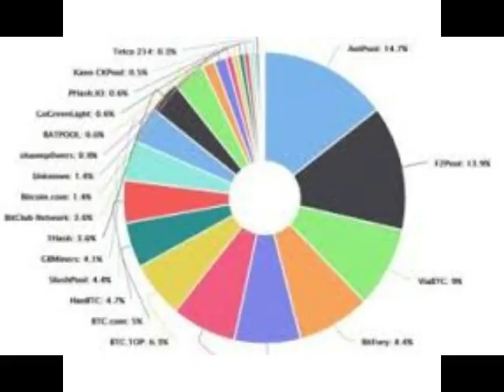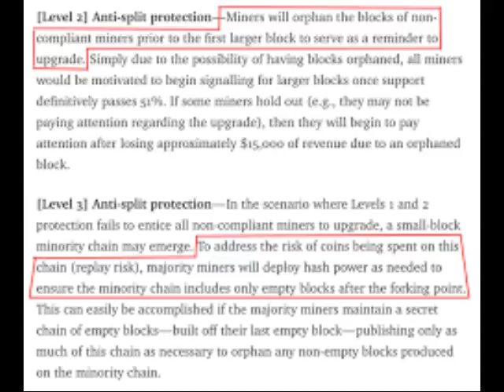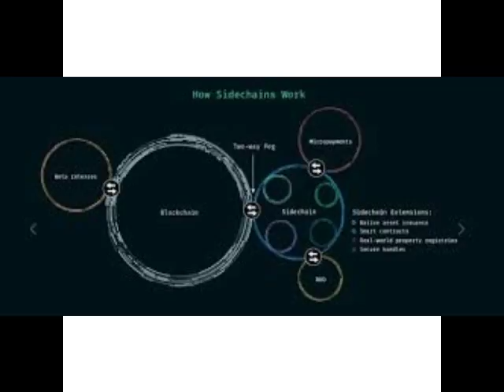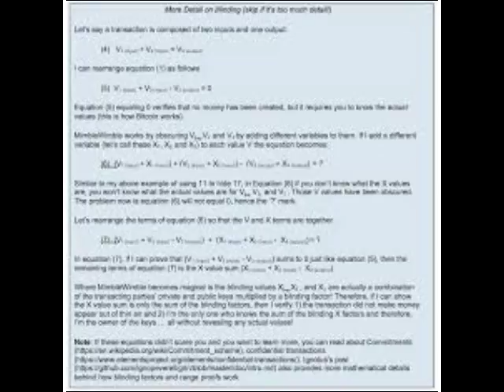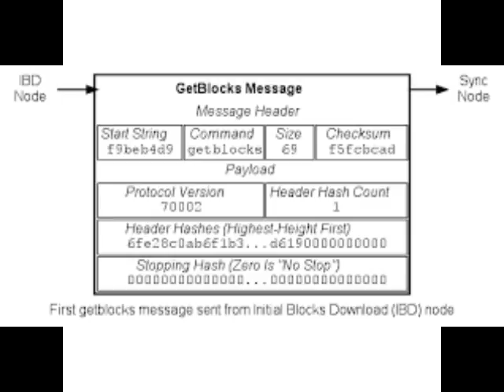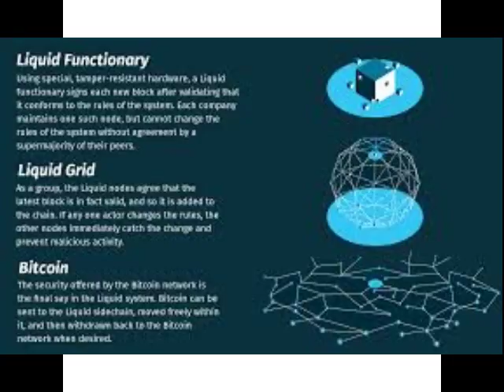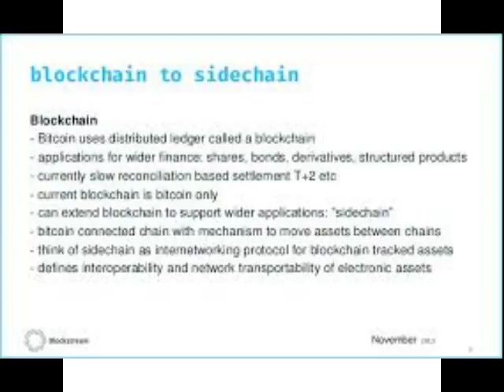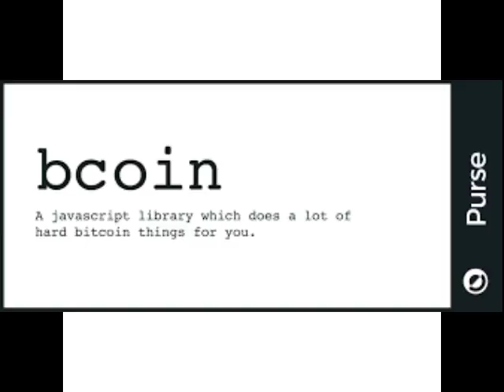EP 135- All The Girls- Everbody You May Not Know About